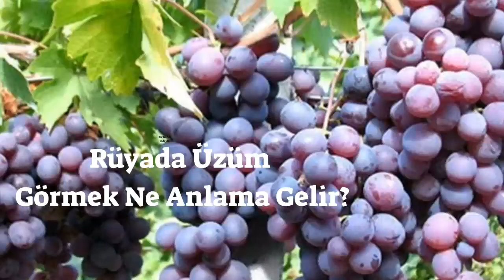Rüyada Üzüm Görmek Ne Anlamadır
Hayırlı Rüyalar Görmeniz Dileğiyle...

Rüya, uykunun ayrılmaz bir parçasıdır. Uykunun hızlı göz hareketi evreleriyle yakından ilişkisi bulunan, görsel, işitsel algı ve duygulardır. Rüyaların biyolojik içeriği, işleyişi ve maksatları tümüyle çözülmüş değildir.
Rüya, hayalden daha güçlü bir alemdir. “Rüya Alemi”, rüya görmüş her kişi tarafından bilinen bir gerçek. Rüya görmediğini söyleyen de duyulmamıştır. Rüyanın sevileninden ayrılmayı istemez, kötüsünden uyanmak için zorlanır, nihayet terli ve heyecanlı bir şekilde uyanırsınız ve de: “Çok şükür Allah’ım, şu rüyanın ıstırabından kurtuldum” der ve sevinirsiniz.
Rüyanın bir de “Hakikat Alemi’ne” yani şu an yaşadığımız hayata doğrudan akseden bölümü vardır ki, bu kısmına, ‘Sadık Rüya’ denir. Gördüğümüz rüya, işaret edildiği veya haber verildiği gibi çıkar. Olgun ruha sahip kişiler, rüyalarında; ötelerden, daha ötelerden, yaşadığımız şu alemle ilgili kuvvetli ve dupduru mesajlar alırlar. Rüya alemi, hayal aleminden daha güçlüdür. Gerçekten payı çoktur hatta bazen gerçeğe doğrudan ve tam olarak tercüman olur. Şekli ve şartları bambaşka olsa da varlığı inkâr edilemez bir alemdir.